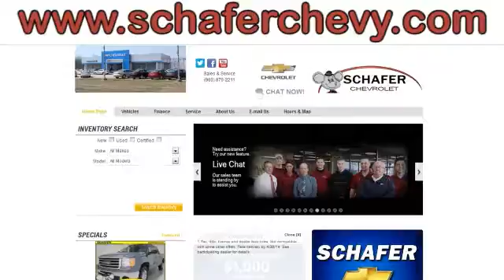2007 GMC Sierra 1500 Pinconning MI Saginaw, MI #24864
Year: 2007
Make: GMC
Model: Sierra 1500
Trim: SLT
Engine: Vortec 5.3L V8 SFI
Transmission: 4-Speed Automatic with Overdrive
Color: Red
Mileage: 91767
Stock #: 24864
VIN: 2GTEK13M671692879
With our inventory moving fast, don't miss out on this reliable. Maroon 2007 GMC Sierra 1500 SLT Our vehicles are priced to move - we sell 100+ a month! Remember, we can bring the vehicle right to you for a test drive. Most of our vehicles have a 3 day, 100% money back guarantee, so you can shop with peace of mind. The vehicle equipment details are decoded by VIN so please contact Schafer Chevrolet to verify equipment details and availability.

Schafer Chevrolet
Come meet our staff! Allow us to show you some of our special vehicle offers, and take you through our complete line of new and pre-owned inventory. We can help you find exactly what you are looking for. We know your time is valuable. We are sure you will find our site a fast and convenient way to research and find a vehicle that's right for you.